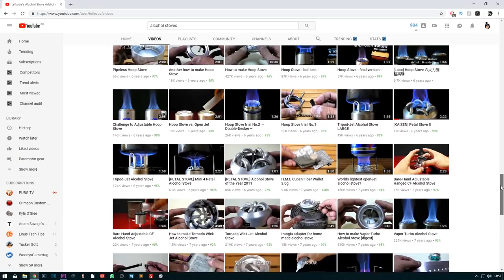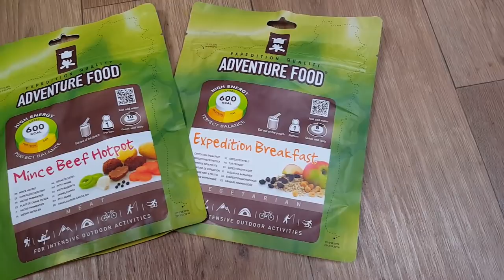Paramotor Vlog - FINALLY FLYABLE, old RAF BASES, chat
This is my Paramotor Vlog where I'm documenting my paramotoring adventures.

A chance to get up after a couple of weeks of wind, rain and a 400ft cloudbase. A LOVELY 45 mins over the surrounding countryside, taking in Santa Pod drag strip and Bedford Autodrome, formerly RAF Podington and RAF Thurleigh respectively. A bit of chat about my paracamping plans and the Icarus X race next year.

I'll be publishing regular content of my adventures, cross-country flying, exploring lost places, the social fly-ins and everything else that comes with being a paramotor pilot. I'd be VERY grateful of any likes and subscribes! See you in the air!

GEAR

Helmet -
Bluetooth headset
GoPro Hero 7
GoPro Mic adapter
Helmet battery

Foot -
GoPro Hero 4 footcam
Go Pro big battery

Ground -
DJI Osmo Pocket

Other -
Chasecam cam
Micro SD cards

IN-FLIGHT GEAR

BOOKS

PPG BIBLE!!
Microlight Pilots Handbook
Paramotoring: The Essential Guide

PARACAMPING GEAR

Sleeping Bag
Adventure foods
Coolest hipflask